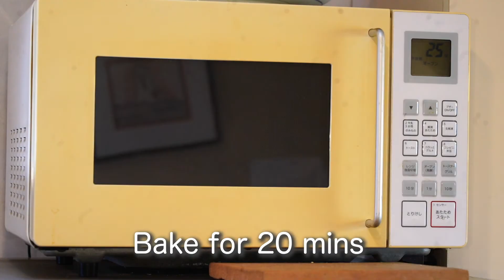暮らしVlog Wishing for a Happy New Year 2 べジーお節の作り方２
In Japan, we prepare a lot for new year dishes, which we call Osechi. These are nicely decorated and arranged inside stacking boxes, The dishes each have a special meaning celebrating the New Year. These dishes have a history of 1000 years and at this time, we pray for auspicious days in the coming year.

My New Year's dishes are vegan.
First, datemaki, a kind of sweet rolled omelette. We eat it hoping for the success of study, because it resembles hand written scrolls, the textbook of former days. Instead of eggs, I use Tofu (bean curd) and pumpkins to make a yellow colour, adding kuzu starch to make solid. I don't need to add sugar because pumpkins are already sweet!

Also, kikukakabu, sweet vinaigrette of chrysanthemum-shaped turnip. With a red colour on top, it makes the food arranged in the container colourful and flowery, to give festive mood even more!

In addition I prepare namasu, vinegared daikon radish and carrots. The red and white colors give the sense of celebration. I think it's a very good balance of something easy to digest to eat with other rather heavy dishes. to add some sweetness instead of sugar,  I use hoshigaki, dried persimmon.

I made two more dishes, and I will post these later.